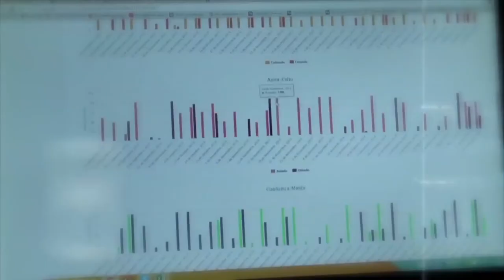Beca MinTIC Fulbright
El Ministerio de Tecnologías de la Información y las Comunicaciones (MinTIC) y el programa Fulbright Colombia tiene abierta la convocatoria de Becas MinTIC Fulbright de Alto Nivel en TI, con el fin de financiar los estudios de maestría y doctorado de hasta diez profesionales en las mejores universidades de Estados Unidos. Los beneficiarios recibirán becas-créditos hasta 100% condonables y deben comenzar sus estudios a partir de agosto del 2018. La convocatoria está abierta hasta el 7 de junio.